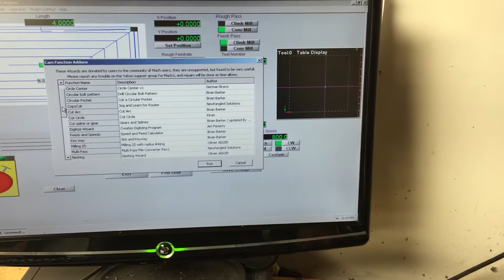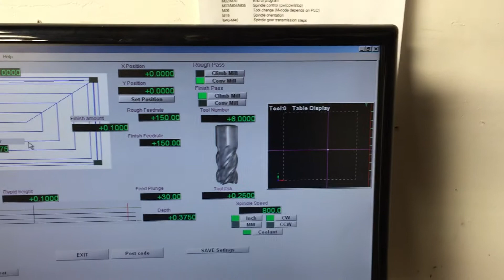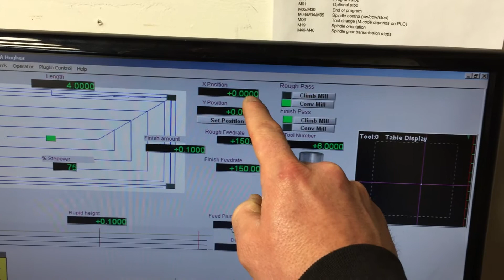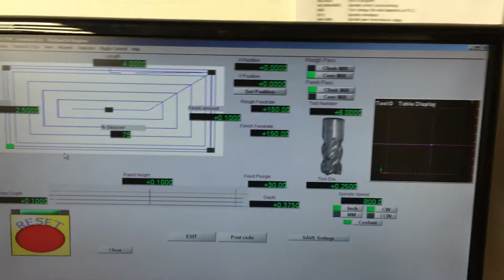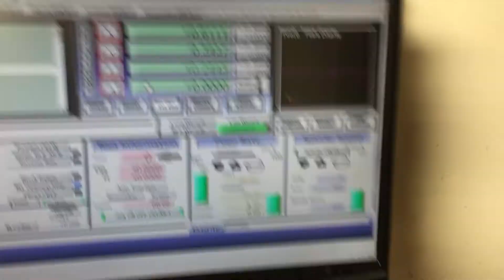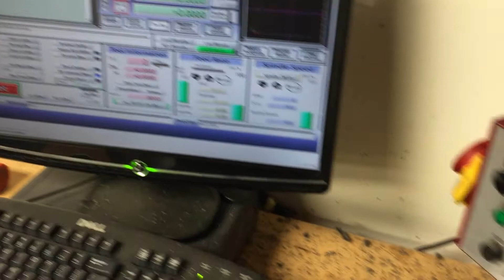X2 CNC milling machine: surfacing graphite impregnated nylon